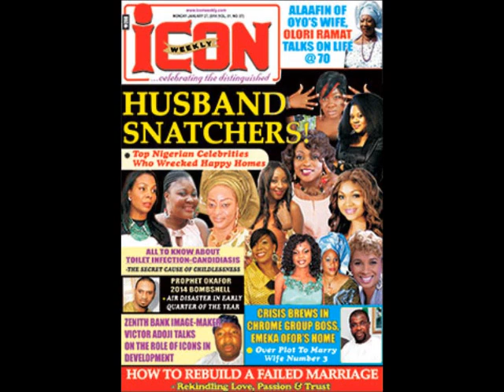Husband Snatchers Top Nigerian Celebrities Who Wrecked Happy Homes